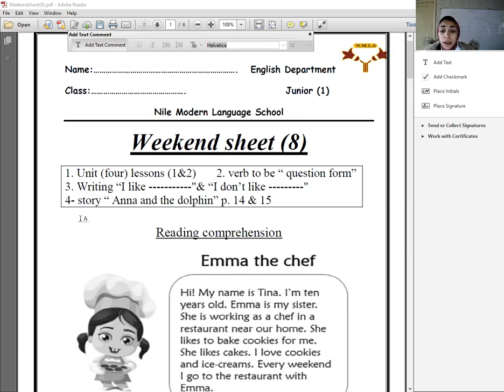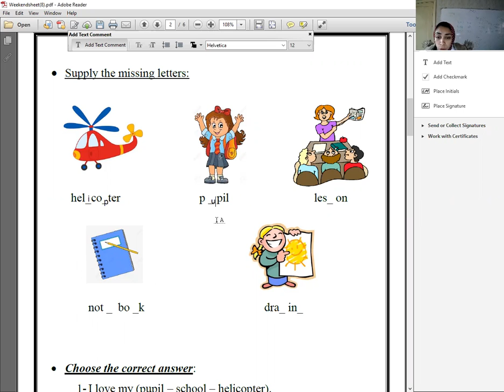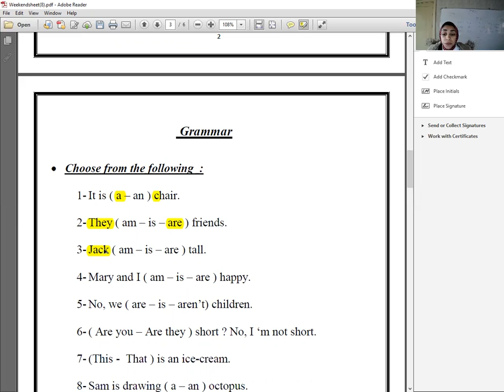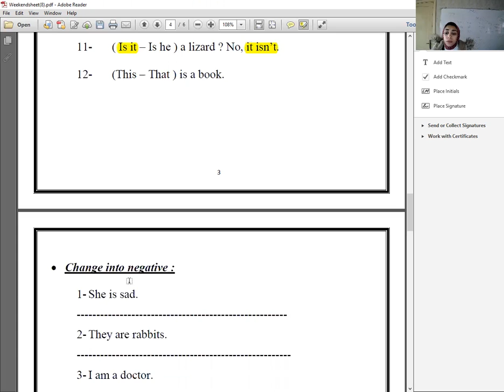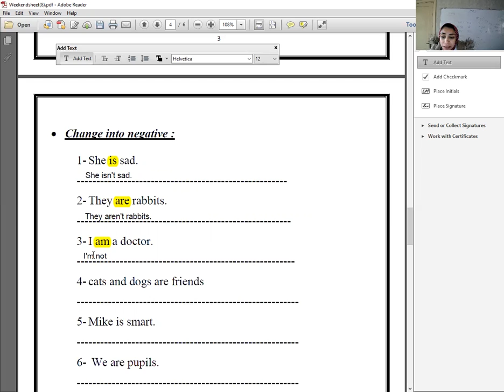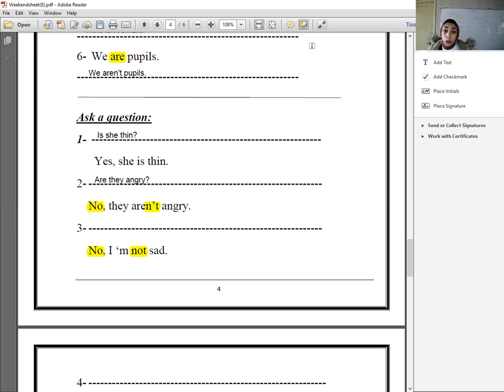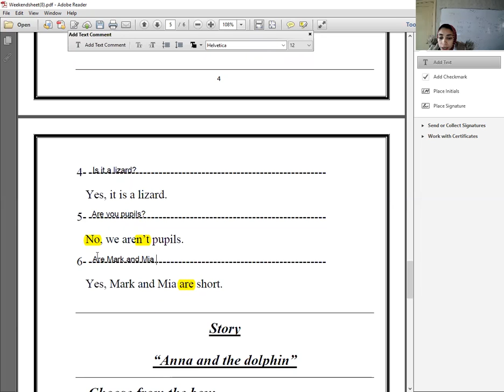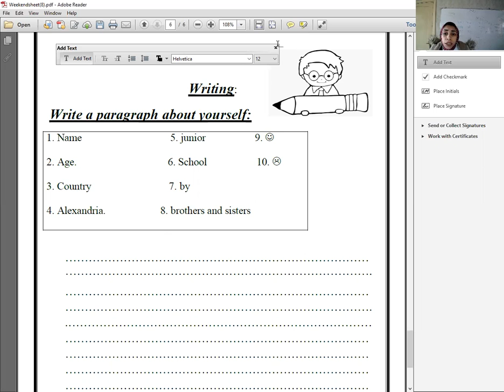Answering weekend sheet 8 - Junior one